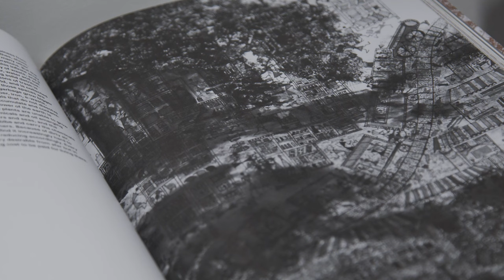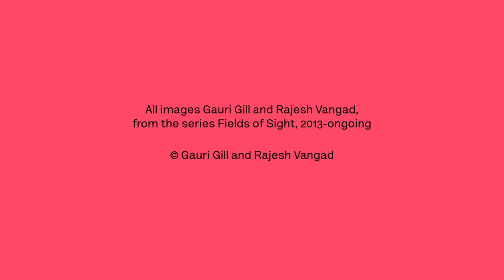Deutsche Börse Photography Foundation Prize 2024 – Shortlisted artists Gauri Gill & Rajesh Vangad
Gauri Gill and Rajesh Vangad are shortlisted for the Deutsche Börse Photography Foundation Prize 2024, for the book Fields of Sight (2023).

Photographer Gauri Gill (b. 1970, India) and painter Rajesh Vangad (b. 1975, India) talk more about their work currently on display at The Photographers’ Gallery until 2 June 2024. Fusing photography and Warli painting, they collaboratively explore how viewers ascribe meaning to a place and how the act of viewing itself creates complicity. They encourage viewers to explore the hidden, elusive layers that exist beneath the surface.

The highly acclaimed Deutsche Börse Photography Foundation Prize prize returns to The Photographers’ Gallery – don’t miss seeing the work of all nominated artists: VALIE EXPORT, Gauri Gill & Rajesh Vangad, Lebohang Kganye and Hrair Sarkissian! This year’s shortlist once again shows the power of photography to explore, investigate and interrogate our world.

Originally established by The Photographers' Gallery in 1996, this long-standing and influential annual prize identifies and rewards artists and their projects considered to have made the most significant contribution to photography over the previous 12 months. 2024 marks the 20th anniversary of Deutsche Börse’s partnership with The Photographers’ Gallery. In 2016 the Prize was renamed the Deutsche Börse Photography Foundation Prize. Now in its 28th year, the Prize has become renowned as one of the most important awards for photographers, spotlighting outstanding, innovative and thought-provoking work.